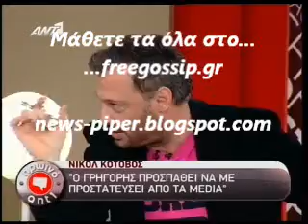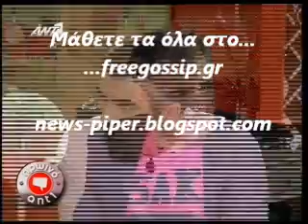Στο Πρωινο ΑΝΤ1 για τους παπαρατσι